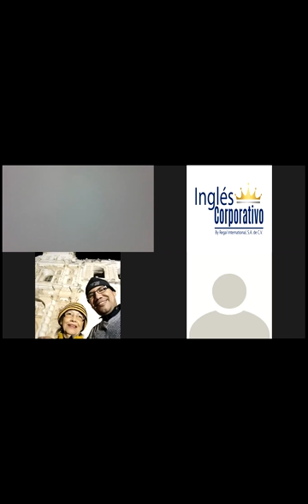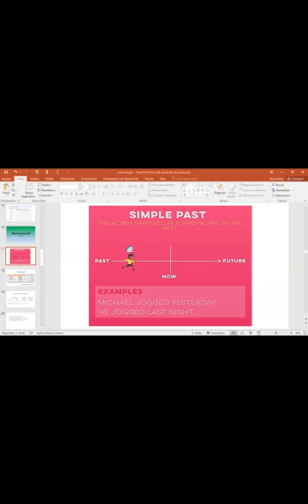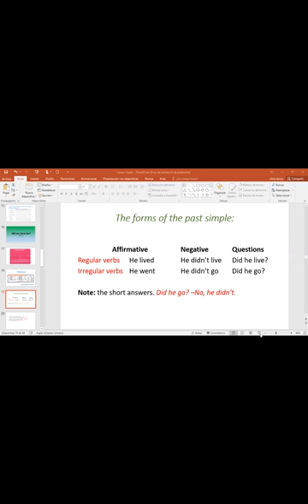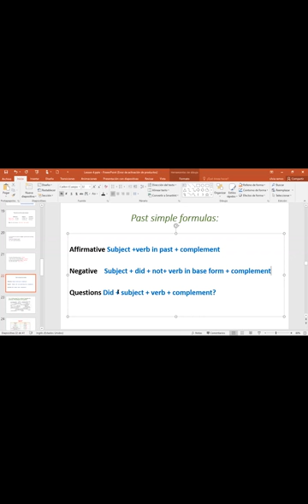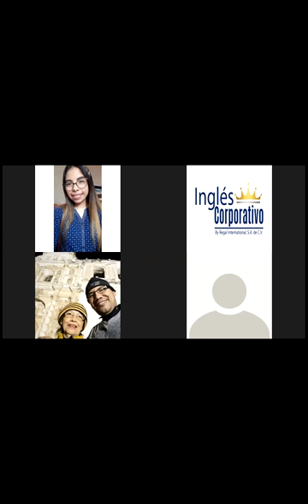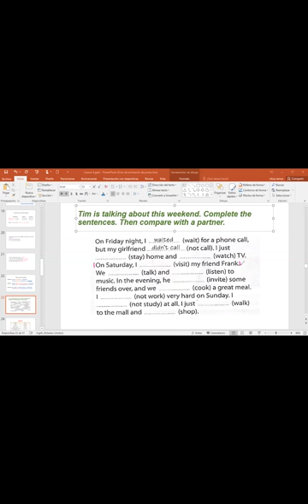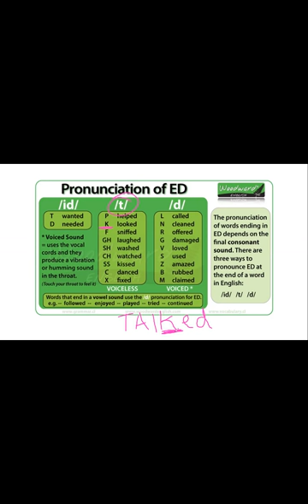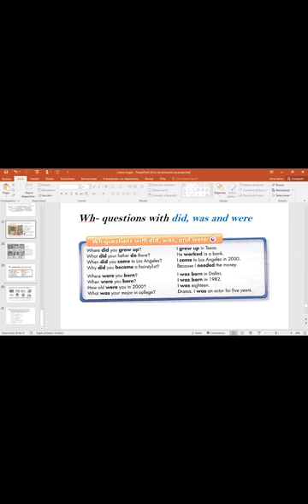Ingles Corporativo-Did you have fun?